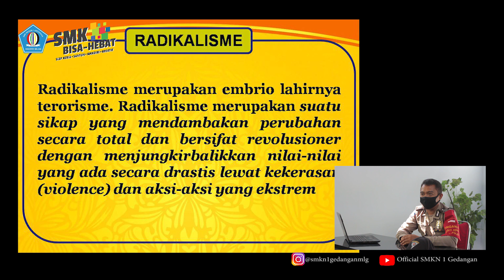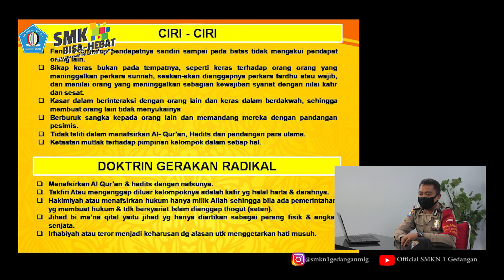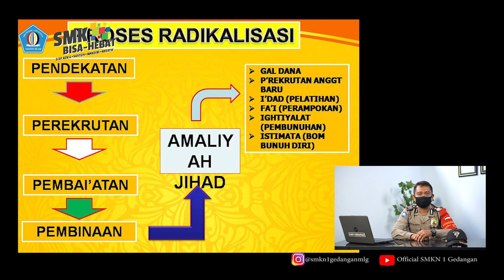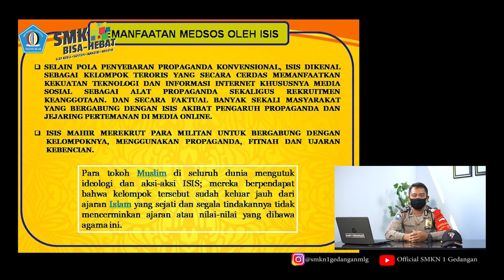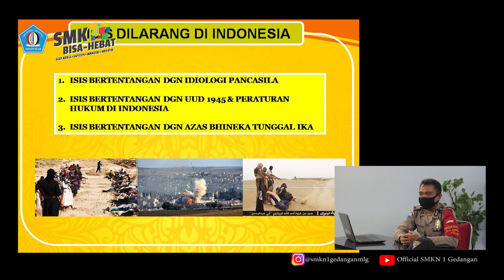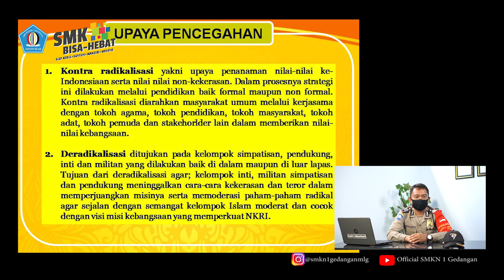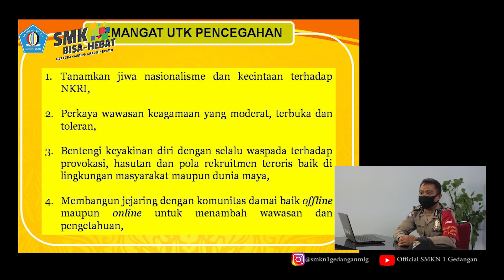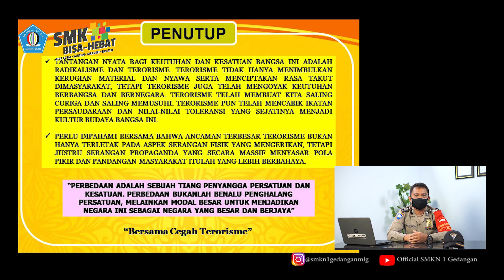PENYAMPAIAN MATERI GERAKAN ANTI RADIKALISME (MPLS 2020)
Sambutan dan penyampaian materi mengenai Gerakan Anti Radikalisme yang disampaikan oleh Bpk Bripka Kriswanto

Ditengah pandemi covid 19 yang masih belum kunjung selesai, maka kegiatan MPLS tahun ini terpaksa harus dilakukan secara online. Diharapkan semua siswa baru kelas X bisa mengikuti kegiatan ini selama 5 hari kedepan.
Tetap semangat, jaga kesehatan dan selamat bergabung di SMKN 1 Gedangan.
SMK Bisa !! SMK Nega Luar Biasa!!

Thanks to team MPLS Daring 2020